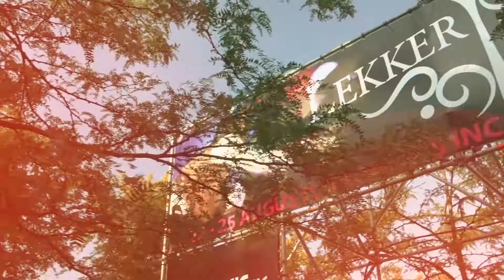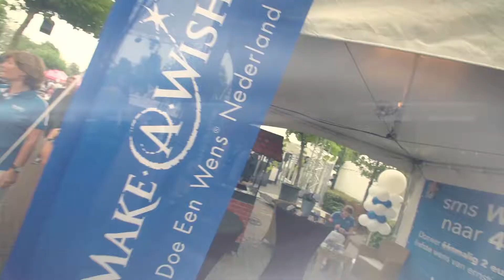promo V2 1